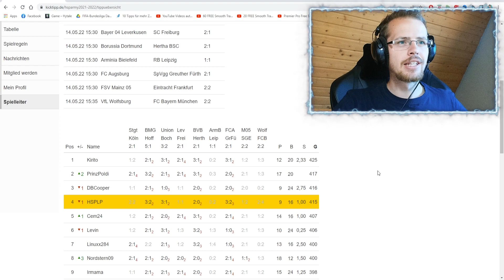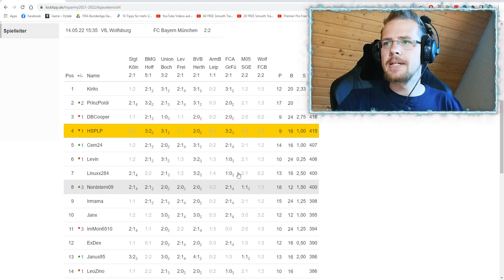KICKTIPP 2021/2022 - Der SIEGER ist...?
„Gamekeys & Gamecards günstig bei MMOGA"
🎮  STEAM: HSPLP
⚽ ORIGIN: HSPLPYT